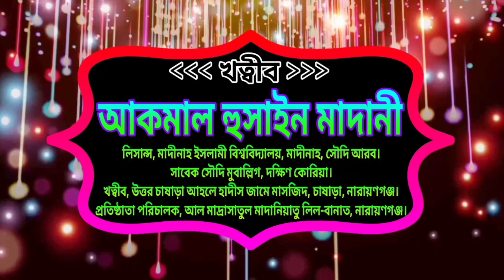খেলাধুলার ক্ষেত্রে ইসলামী নীতিমালা___আকমাল হুসাইন মাদানী-Akmal Hossain Madani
খেলাধুলার ক্ষেত্রে ইসলামী নীতিমালা___আকমাল হুসাইন মাদানী (হাফিযাহুল্লাহ) - Akmal Hossain Madani (Hafizahullah)